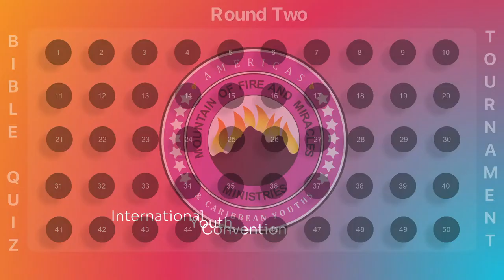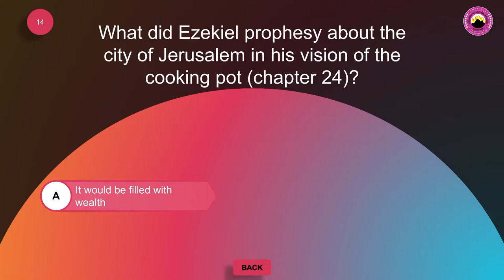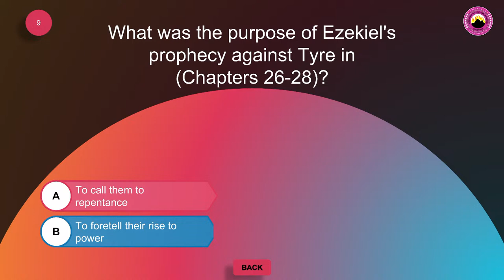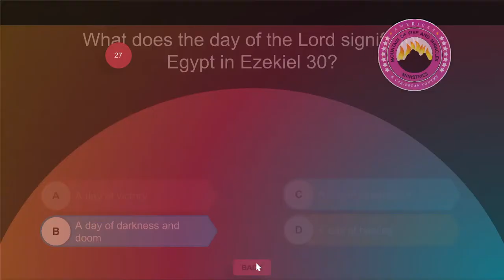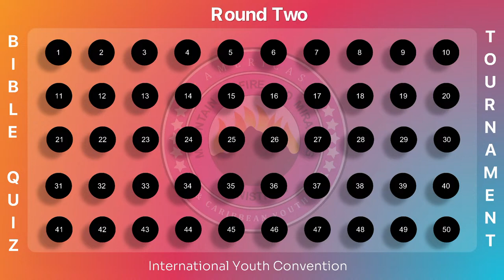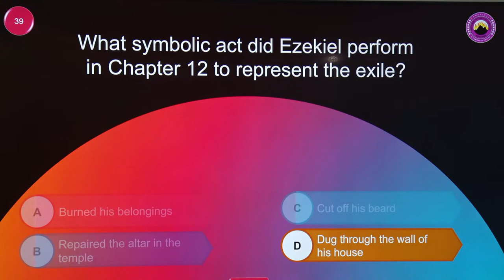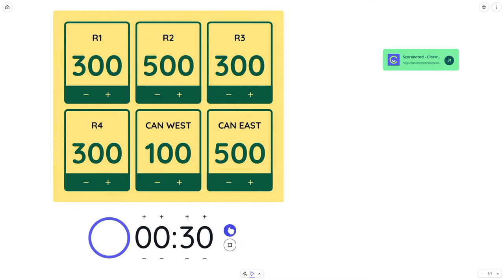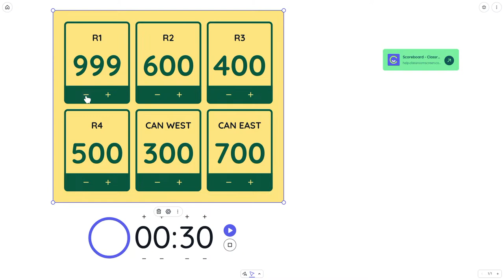Bible Quiz Tournament Round 2